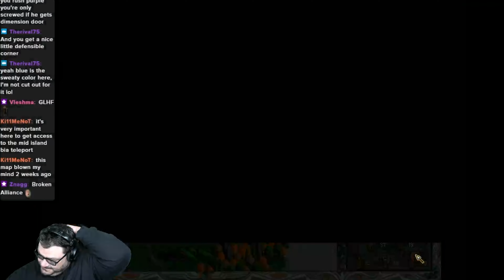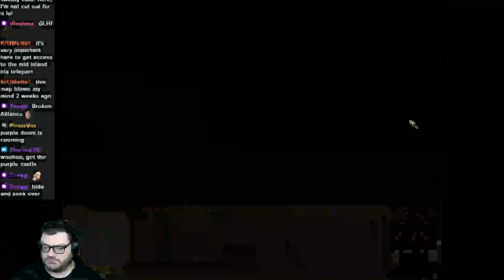Dream Team | Broken Alliance - HOMM2 Standard Game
The alliance has crumbled and all are at war. Lots of resources but little time to prepare.

Heroes of Might and Magic II: The Succession Wars is a 1996 release by developers New World Computing and John Van Caneghem. It is a turn-based, fantasy-style strategy game in which players develop settlements, build armies, and rely on the skills of their Heroes to battle other Heroes.

Developers: New World Computing, John Van Caneghem
Original Release Year: 1996 (Heroes II), 1997 (Price of Loyalty)
All music composed by: Paul Anthony Romero, Rob King, and Steve Baca.

This video was recorded as part of live stream on Twitch on 21 February, 2024 by Ross Liberti and Khelben's Coin.

Broadcaster: Ross Liberti
Director: Ross Liberti
Editor: Ross Liberti
Producer: Ross Liberti